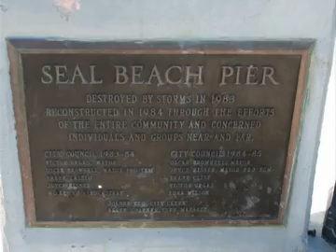Seal Beach - Orange County, CA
Seal Beach offers several entertainment options in a family friendly environment. Seal Beach has plenty of shopping on Main Street, sunbathing on the beach, surfing in the ocean and fishing off the pier.